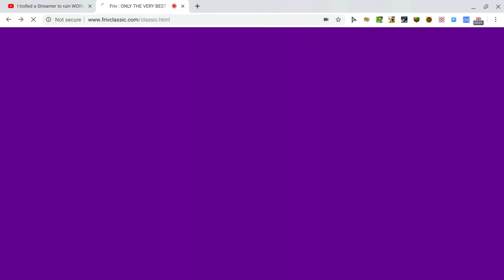monkey fu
like for more fu